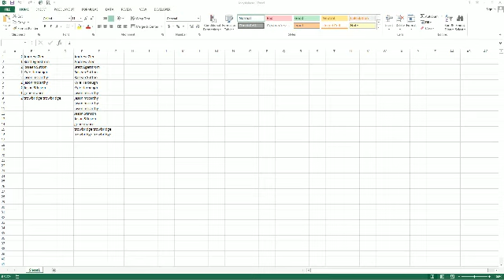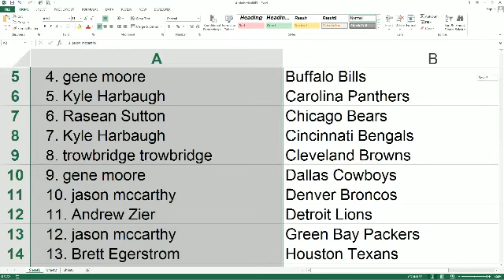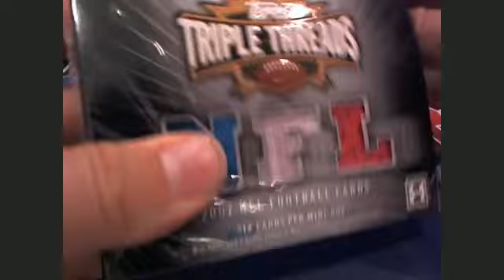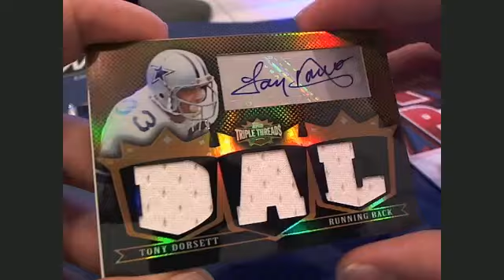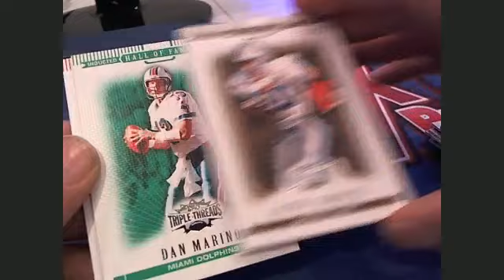2007 Triple Threads Football Box 5